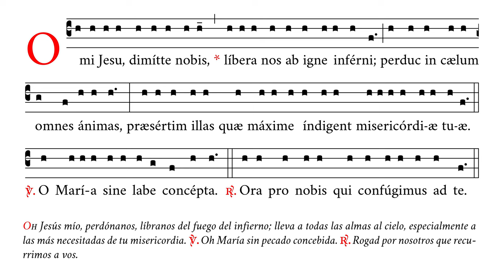«Jaculatoriae» Jaculatorias – Cantos del Rosario – Canto Gregoriano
🎼 Cantado en la4 (rango tonal de fa#4 a la4).
🎶 Jaculatorias dadas la primera (O mi Jesu) por el Ángel en Fátima y la segunda (O Maria sine labe concepta) dada por Nuestra Señora en la aparición de la Medalla Milagrosa, para rezarlas después del Gloria Patri.

APÓYENOS
🙏🏻 Oraciones: por nuestro apostolado de Verbum Gloriae.

✝️ A·M·D·G

✝️ A·M·D·G